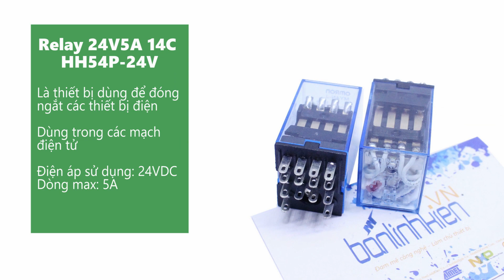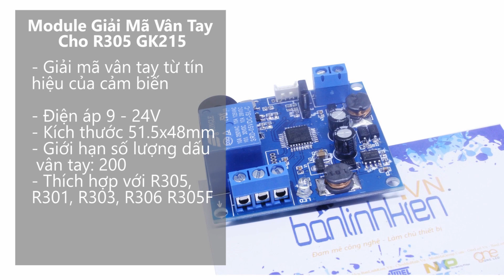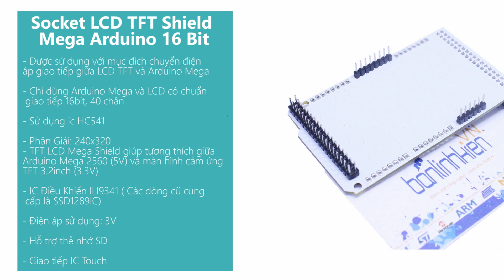Sản Phẩm Công Nghệ Mới-03.12.2016-Banlinhkien.vn-MinhHaGroup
Link mua hàng XIn kính chào quý vị và các bạn. Banlinhkien.vn hôm nay mời các bạn cùng cập nhật những sản phẩm mới đợt này nhé.